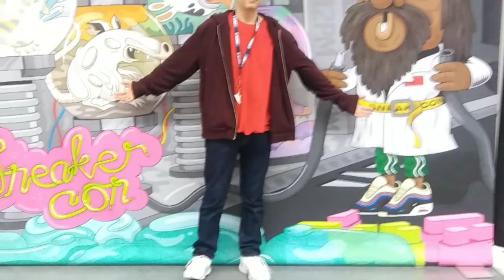SNEAKER CON Vlog Part 1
bhhbhbbbbbbbjjjjjbbbhhgawhwgwhwgvdwhbcfftggfgf